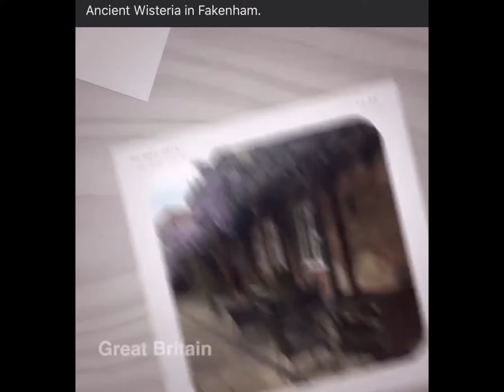In memory of Fakenham's Ancient and much-loved Wisteria .. May 2016 © Diana Shipp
Like many we were saddened by the demise of our beautiful and ancient wisteria which populated Newman's yard off Norwich Street, Fakenham for so many years, felled on September 29th 2020 after being battered by strong winds and rain.
This well established shrub was thought to be around 200 years old. An expert from Kew gardens visited it some years ago and agreed the age and confirmed that it is one of the longest in the country.